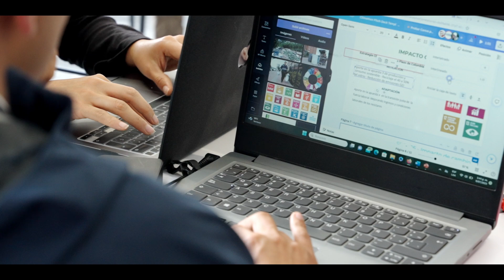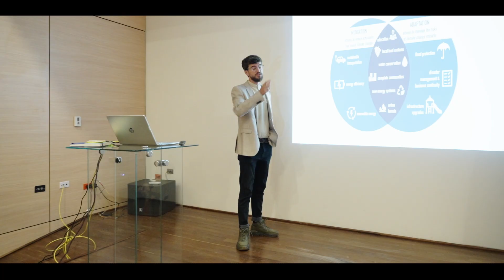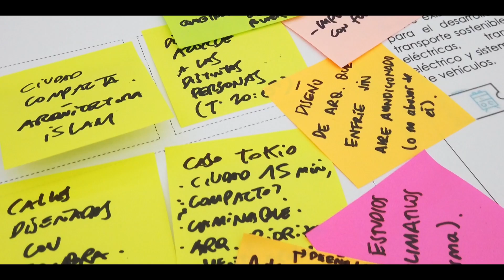CIFAR Alliance overview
The CIFAR Alliance aims to strengthen the ecosystem for inclusive finance innovation in climate action for the equitable betterment of people, the planet, and prosperity for all. We aim to increase collective knowledge and expertise, catalyze partnerships, and enable brave innovators to grow, replicate, and scale for impact.

We recognize the critical importance of adaptation and resilience in enabling climate-vulnerable and low-income communities to survive and thrive in the changing climate. By breaking down silos through our partnerships and driving comprehensive, collaborative solutions, we can achieve transformative change and create a more sustainable future for all.